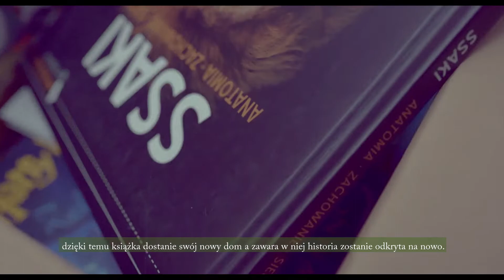Charytatywna zbiórka książek: nadaj książce drugie życie i wspieraj akcję "Dzieci uczą rodziców"!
Lubisz pomagać? Chcesz wspierać wartościowe inicjatywy? Masz zdolności organizacyjne?  A może masz książki, które możesz przeznaczyć na charytatywne licytacje?

Charytatywna zbiórka książek to zapoczątkowana w marcu 2021 roku inicjatywa, której celem jest zebranie książek, które następnie trafią na licytację, a dochód zostanie przeznaczony na wsparcie organizacji ogólnopolskiej akcji edukacyjnej DzieciUcząRodziców.